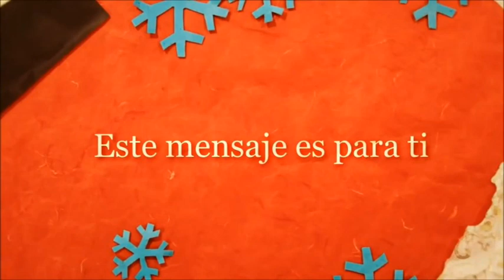SALUDO NAVIDEÑO DE LA FAMILIA LOPEZ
La Familia Lopez del del municipio Casacoima, les desea una Feliz Navidad a y un Prospero Año Nuevo 2016 a Todos.